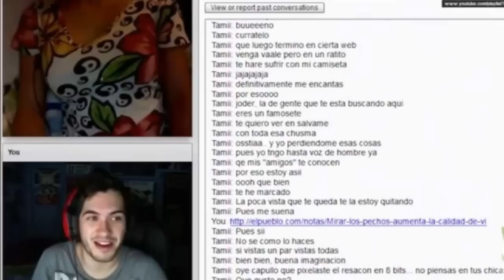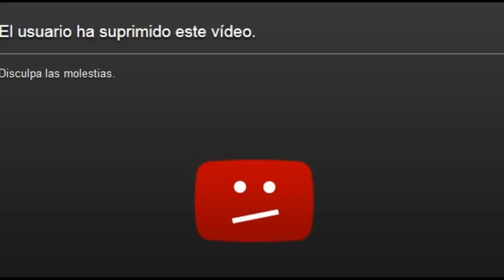TOP 5 VIDEOS BORRADOS DE YOUTUBE : AURONPLAY , WISMICHU , etc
TOP 5 VIDEOS BORRADOS DE YOUTUBE como el video de gran hermano de auronplay, el chatroulette de wismichi o los bailes de  danirep , o quizás elrubius, vegetta777 , willyrex u 8cho ? Mejor verlo !